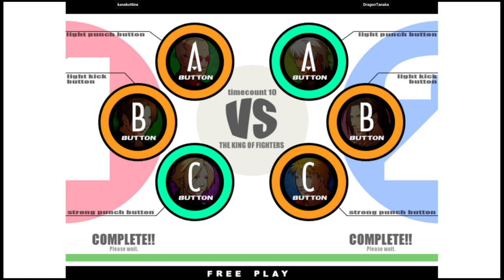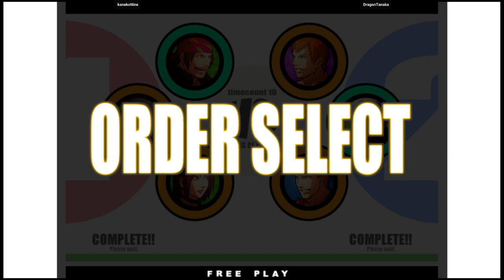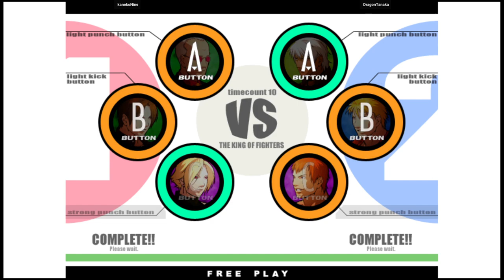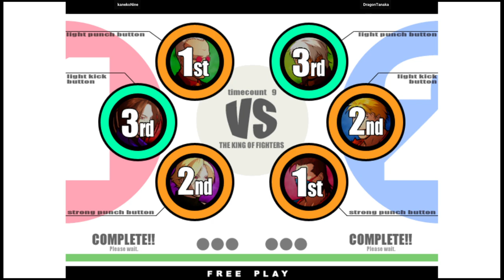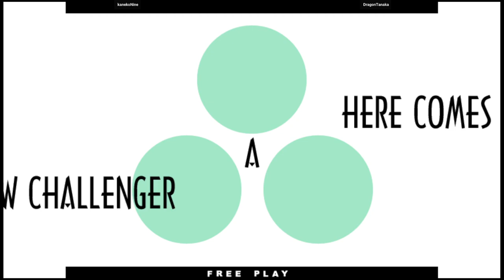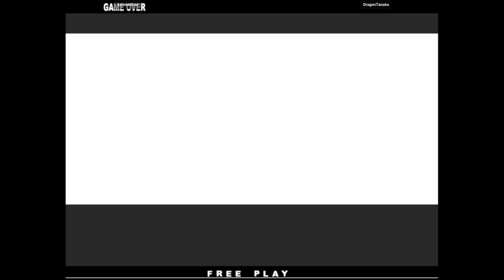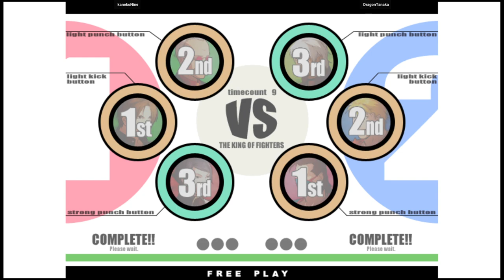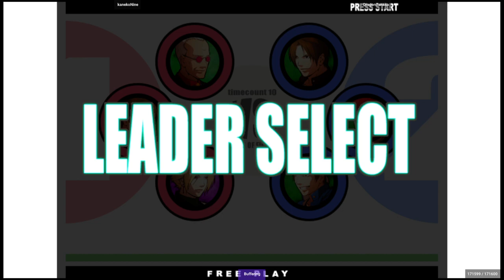KOF XI - kanekoNine VS DragonTanaka | 🇰🇷🇯🇵 Fightcade2